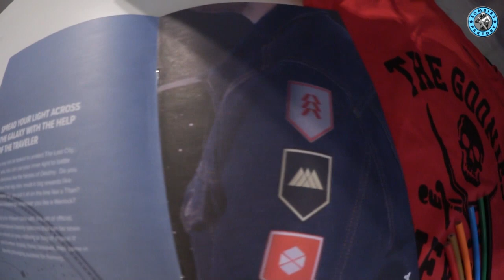[UNBOXING] LA LOOT CRATE DES GARDIENS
Aujourd'hui,  découvrons la petite lootcrate des gardiens !

★ Enjoy, Life Is Just A Game ! ★